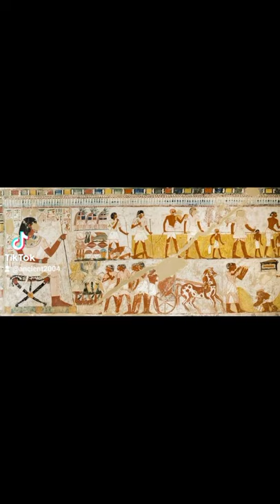The beautiful tomb of cemetery of us No.(TT69)_ancient2004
Cemetery of us , No. ( TT69 ) , a private person who is called " from us " ( in English : Menna ) was a writer for the property fields in the era of " Fourth Tuthmosis " too. The public thinks that his tomb is the tomb of the Minister of Agriculture, because most of the scenes of this cemetery revolve around agriculture, such as plowing the land and sowing grain, planting and combing flax , harvesting scenes, and some scenes of the sea and land, all under the supervision of "Minna".